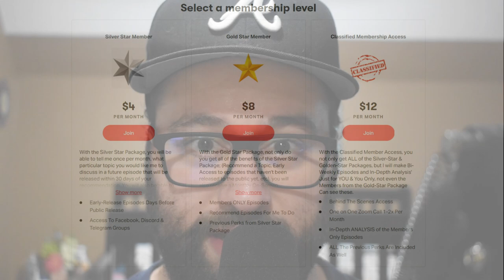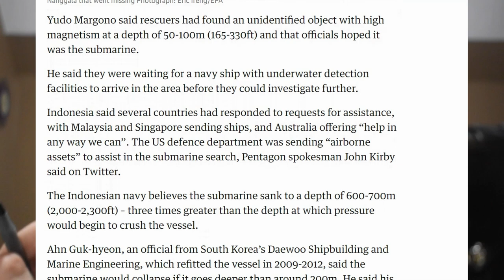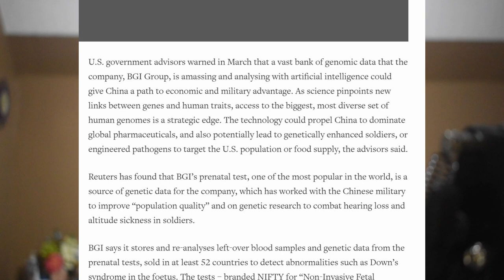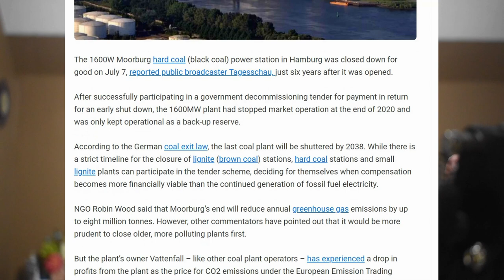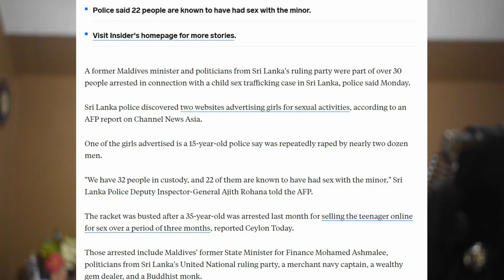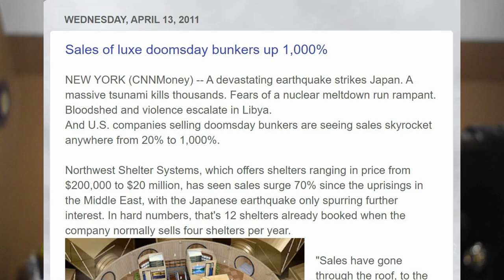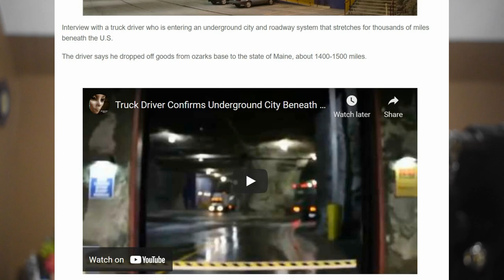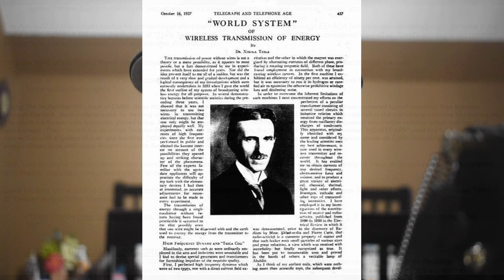The 'WAVENEST': Using KRYON-Channeling For Genome COUPLING (1958 Britannica “DOME”)